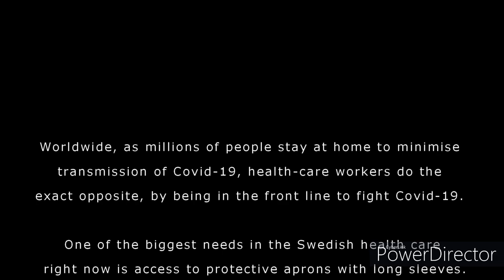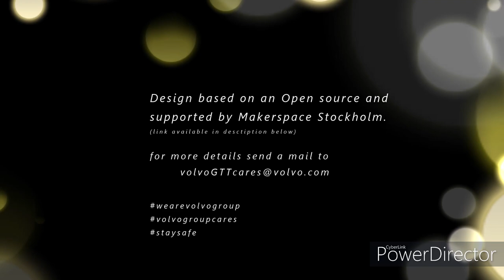Protective Aprons for Swedish Healthcare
All around the world  Volvo Group employees are doing voluntary work to support the societies in this corona virus crisis. One of the initiatives is about producing Long Sleeve Protective Aprons for Swedish Healthcare.

Andreas Alvehav is a Global Cab Quality Manager at GTT in Gothenburg. When he, together with most of his colleagues, was temporarily laid-off, he wanted to spend his time to do something useful for the community. He made some calls and found out that there is a high demand for long-armed plastic aprons.

Planning took place during the course of a weekend. On the Monday thereafter, ten volunteering employees came together and acquired the necessary equipment which is a large table,knives to cut the plastic with, and an iron box to join the seams. A product line was set up in one of the workshops in Gothenburg where the first prototype trucks are usually built. By Tuesday, production of the aprons was under way.The sheeting came in rolls from the builders' merchant XL-BYGG, who covered the costs of the material.

So far, almost 200 employees have signed up to work with the manufacturing the plastic
aprons. Right now, there are two shifts per day, morning and afternoon, with 24 employees
at each shift. Right now they manage to produce around 2 500 aprons a day.

Are you working for Volvo Group in Gothenburg? Are you Interested in supporting the Swedish health care in the fight against Covid-19? Then team up with us to produce protective gowns with long sleeves. In four weeks we have so far produced and delivered more than 35 000 gowns. Supported by AB Volvo, we aim for producing 120 000 more! We need your support to keep the ball rolling.

Further information on how to join us in the continued fight against Covid-19 is available via SharePoint link below (open for all AB Volvo employees).

We use a Design based on an Open source and supported by Makerspace Stockholm.

The videos in this movie were shot during the proto-production days. We follow strict hygiene routines and use hand protection during actual production.

Video conceived and edited by Vivek Krishnan using PowerDirector by Cyberlink